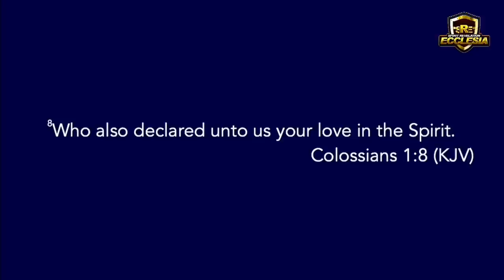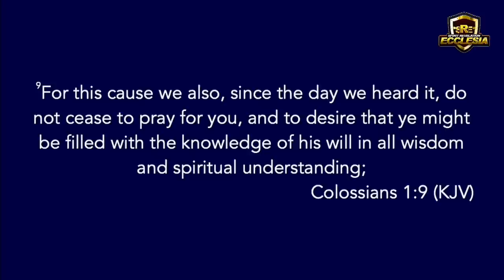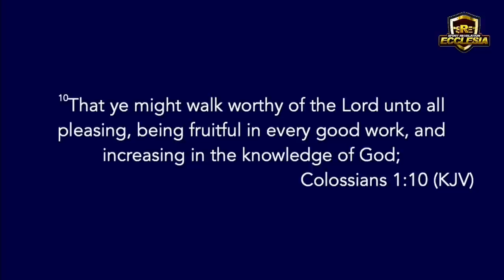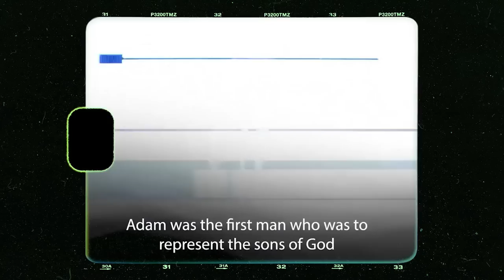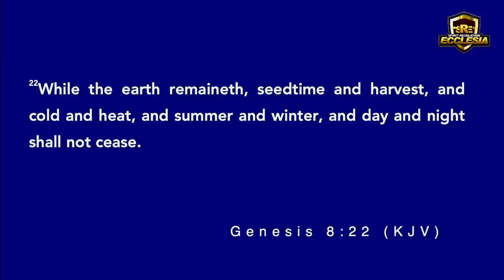The Revelation with The Bondservant of Christ John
Join us now for School of Revelation with The Bondservant of Christ John. Hear priceless insights into scriptures that will advance your walk of faith

WEST AFRICA AND NIGERIAN BANK DETAILS

Perfect day saints in West Africa, Due to PayPal, and PayFast restrictions in West Africa, here are the official approved Bank details that you may use to give and partner with the ministry of The Bondservant of Christ.

BANK: Zenith bank
ACC NAME: Ikechukwu John Anosike
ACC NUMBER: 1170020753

Kindly share these bank details with your loved ones and family members in West Africa.

For security and accountability kindly send all proofs of payment to :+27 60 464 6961

Bank: First National Bank (FNB)
Acc Name: New World Faith Ministries
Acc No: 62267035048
Branch: Woodstock
Branch Code: 250655
Swift Code : FIRNZAJJ

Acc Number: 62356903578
Branch Code: 250655
Branch: Woodstock
Swift Code : FIRNZAJJ

Blessings